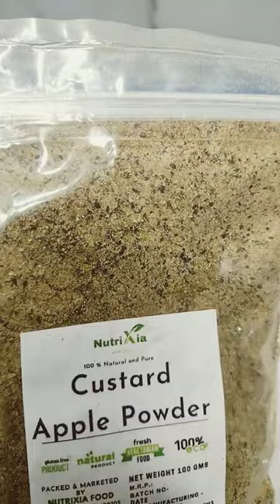custard apple powder